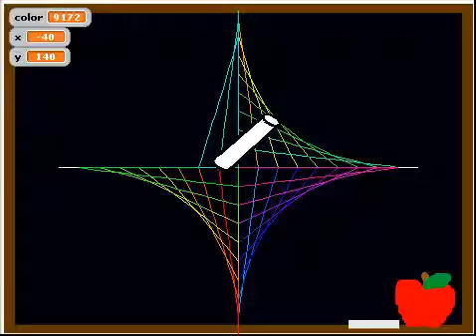Line Art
Repetition and Variables